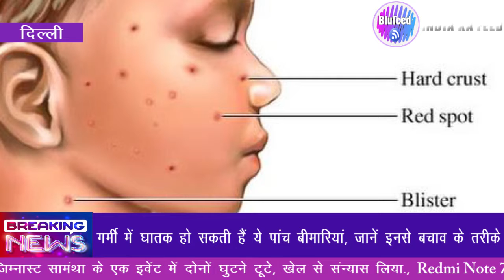पाकिस्तान ने बैसाखी त्योहार के लिए 2200 सिख तीर्थ यात्रियों का वीजा जारी किया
1.नई दिल्ली : पाकिस्तान ने बैसाखी त्योहार के लिए 2200 सिख तीर्थ यात्रियों का वीजा जारी किया

2.दिल्ली :  पाकिस्तान की इस एक्ट्रेस से मिलता है आलिया के 'कलंक' का किरदार, बोली- डायरेक्टर ने ऐसा करने को कहा

3.अमेरिका : जिम्नास्ट सामंथा के एक इवेंट में दोनों घुटने टूटे, खेल से संन्यास लिया

4.दिल्ली : Redmi Note 7 Pro की सेल आज, पहली बार बिकेगा 6 जीबी रैम वेरिएंट

5.दिल्ली : गर्मी में घातक हो सकती हैं ये पांच बीमारियां, जानें इनसे बचाव के तरीके

Blufeed India is a online news and recent updates channel , we are genuine Content providers , You can visit our for more details about our Channel.

Blufeed is Officially Owned by Bluepixel media and entertainment pvt ltd.